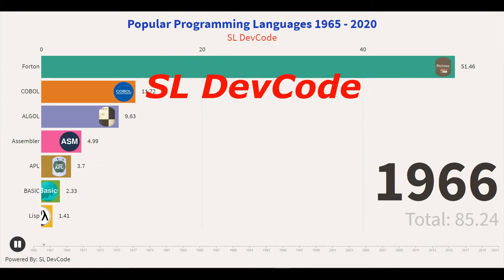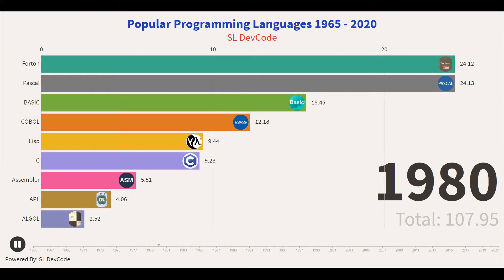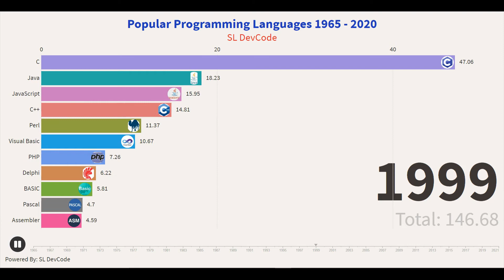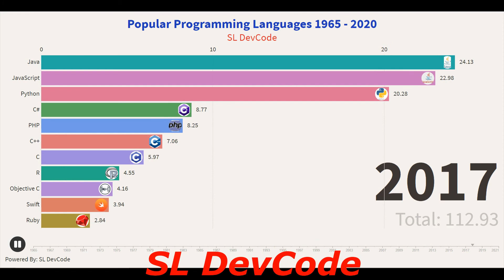SL DevCode Data Ranking 01 - Most Popular Programming Languages 1965 - 2020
Hello... 💻

In this video I'am going to be showing guys most popular programming languages since 1965 to 2020. For recent years I've used multiple programming languages popularity indexes with adjustments thanks to the data from GitHub repositories access frequency. For historical ranking I've used aggregation of multiple national surveys to establish several data points, plus a world wide publications rate of occurrence. In this ranking popularity is defined by percentage of programmers with either proficiency in specific language or currently learning. I hope you enjoyed this video.

🛑 Data source: aggregated statistics from several indexes, GitHub repository access, multiple surveys

SL DevCode was created to make building projects faster & easier. Our goal with SL DevCode is to make building websites and projects simpler & easier for everyone.

With this channel we want to make 'Learning', as simple as possible and make it easy for you, to do the things You Want to do online. Just Share the code Which you learn by watching SL DevCode or You can simply share your Programming Knowledge with others.

🔴🔵 SL DevCode Tutorials... 👇👇💯